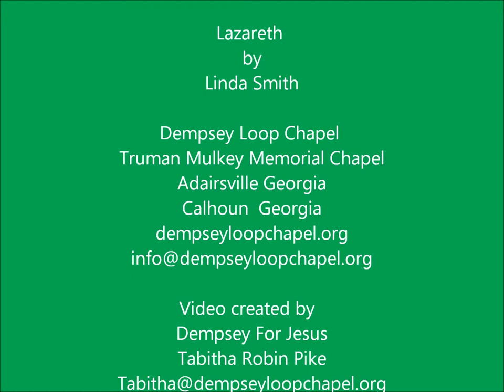Lazarus by Linda Smith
Linda Smith sing Lazarus. , Dempsey Loop Chapel, Dempsey Loop Road SE Adairsville Georgia, Calhoun, Georgia, Cartersville Georgia, Dalton Georgia, "Truman Mulkey Memorial Chapel", dempseyloopchapel.org, , , Dempsey For Jesus, "Tabitha Robin Pike" Congregational Song Director, Youth Choir Leader, Adverting, Website design.